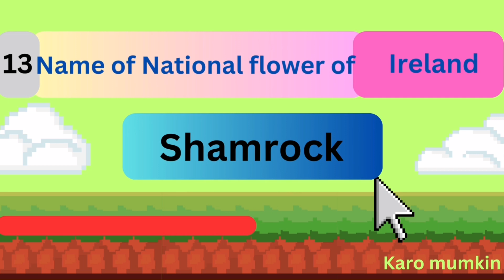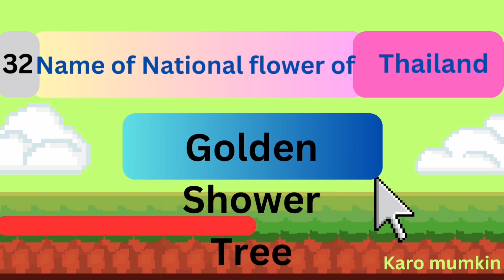Discover the Enchanting National Flowers of 36 Countries | A Floral World Tour"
Title: "Discover the Enchanting National Flowers of 36 Countries | A Floral World Tour"

Description:

🌺 Welcome to our captivating floral world tour! 🌍 Join us on an enchanting journey as we explore the national flowers of 36 diverse countries, each with its unique beauty and cultural significance.

🌼 In this visually stunning and informative video, you'll embark on a virtual voyage around the globe to discover the symbolism, history, and stunning aesthetics of these national treasures. From the regal Lotus of India to the elegant Sakura of Japan, we'll showcase Mother Nature's finest creations.

🌸 Whether you're a nature enthusiast, a history buff, or simply someone who appreciates the beauty of flowers, this video will leave you mesmerized. Learn about the stories behind these botanical symbols and gain a deeper appreciation for the rich tapestry of cultures that make up our world.

💐 So, grab your passport, relax, and immerse yourself in the splendor of these national flowers.

Join us as we celebrate the diverse flora that adorns our planet. This is a journey you won't want to miss! 🌎🌷